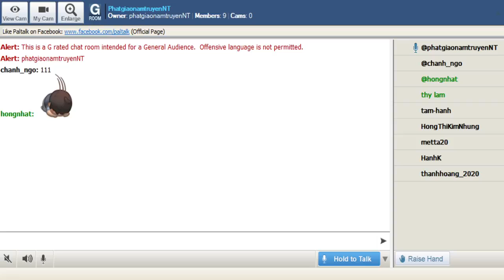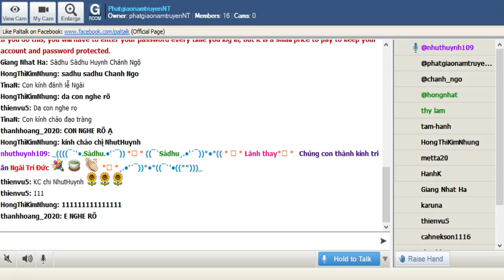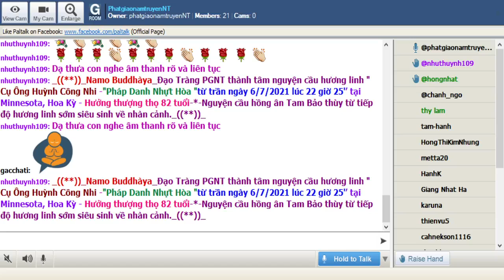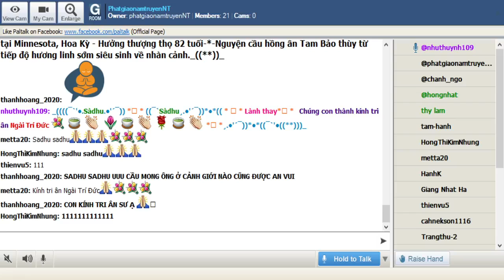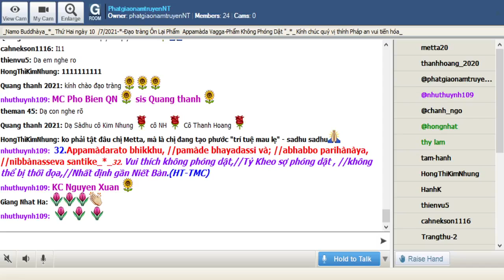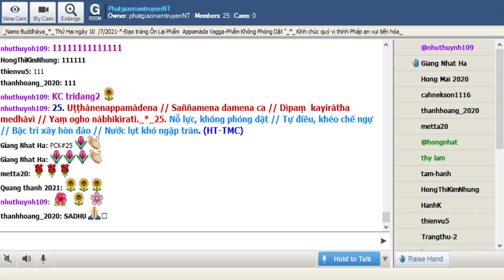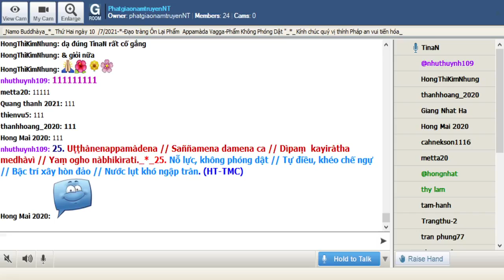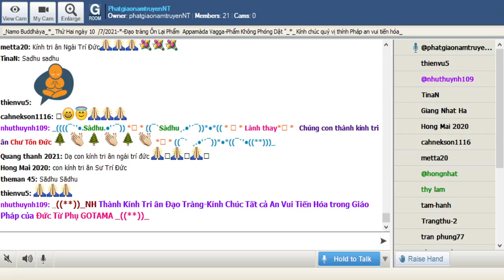10-07-2021_Room PhatgiaonamtruyenNT Thứ Bảy. Ngài Trí Đức hướng dẫn Ôn Bài Pháp Cú Kinh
PhatgiaonamtruyenNT Thứ Bảy July 10-2021.Ngài Trí Đức hướng dẫn Ôn Bài Pháp Cú

Ôn: Phẩm 2 Không Phóng Dật (Appamàda Vagga) : từ câu 21 - 32

21. Appamādo amatapadaṃ / pamādo maccuno padaṃ / Appamattā na mīyanti / ye pamattā yathā matā_*_. Không phóng dật, đường sống / Phóng dật là đường chết / Không phóng dật, không chết / Phóng dật như chết rồi. (HT- TMC)21. Con đường phóng dật: nguy nan / Con đường tỉnh thức: vinh quang đời đời / Buông lung là kẻ chết rồi / Pháp mầu bất tử đợi người cần chuyên. (HT Giới Đức)

_22. Evaṃ visesato ñatvā / appamādamhi paṇḍitā /Appamāde pamodanti / ariyānaṃ gocare ratā_*_Biết rõ sai biệt ấy / Người trí không phóng dật / Hoan hỷ, không phóng dật / An vui hạnh bậc Thánh. (HT-TMC)22. Trí nhân tinh tấn thiền hành//Kiên trì, nỗ lực duyên sanh Niết Bàn //Ma vương khó buộc, khó ràng// Tự do tối thượng thênh thang bến bờ! (HT-Giới Đức )

_23.Te jhàyino sàtatikà // niccaṃ daḷhaparakkamà // phusanti dhìrà nibbànaṃ // yogakkhemaṃ anuttaraṃ_*_23. Người hằng tu thiền định,//Thường kiên trì tinh tấn.//Bậc trí hưởng Niết Bàn,//đạt an tịnh vô thượng. (HT-TMC)

_24. Uṭṭhànavato satìmato// sucikammassa nisammakàrino// saññatassa dhammajìvino// appamattassa yaso’bhivaḍḍhati_*_24.Nỗ lực, giữ chánh niệm // Tịnh hạnh, hành thận trọng // Tự điều, sống theo Pháp // Ai sống không phóng dật // Tiếng lành ngày tăng trưởng. (HT-TMC)

_25. Uṭṭhānenappamādena  / saṃyamena damena ca / Dīpaṃ kayirātha medhāvī / yaṃ ogho nābhikīrati_*_Nỗ lực, không phóng dật / Tự điều, khéo chế ngự / Bậc trí xây hòn đảo / Nước  lụt khó ngập tràn. (HT-TMC)

_26. Pamādamanuyuñjanti// bālā dummedhino janā//appamādañca medhāvī//dhanaṃ  seṭṭhaṃva rakkhati_*_  26. Họ ngu si, thiếu trí //Chuyên sống đời phóng dật // Người trí, không phóng dật //Như giữ tài sản quý. (HT-TMC)

_27.Mà pamàdamanuyuñjetha // Mà kàmaratisanthavaṃ// Appamatto hi jhàyanto// Pappoti vipulaṃsukhaṃ._*_ 27. Chớ sống đời phóng dật,//Chớ mê say dục lạc.//Không phóng dật, thiền định,//Đạt được an lạc lớn.( HT-TMC)

_28. Pamàdaṃ appamàdena// yadà nudati paṅḍito// paññàpàsàdamàruyha// asoko sokiniṃ pajaṃ//pabbataṭṭho-va bhummaṭṭhe //dhìro bàle avekkhati_*_ 28. Người trí dẹp phóng dật,//Với hạnh không phóng dật,//Leo lầu cao trí tuệ,//Không sầu, nhìn khổ sầu,//Bậc trí đứng núi cao,//Nhìn kẻ ngu, đất bằng.(HT-TMC)

_29.Appamatto pamattesu// suttesu bahujàgaro// abalassaṃ va sìghasso// hitvà yàti sumedhaso_*_29. Tinh cần giữa phóng dật// Tĩnh thức giữa quần mê.//Người trí như ngựa phi// Bỏ sau con ngựa hèn.( HT -TMC)

*030. Appamādena maghavā // devānaṃ seṭṭhataṃ gato, // appamādaṃ pasaṃsanti // pamādo garahito sadā_*_030. Đế Thích không phóng dật,//Đạt ngôi vị Thiên chủ.//Không phóng dật, ðược khen ;//Phóng dật, thường bị trách. (HT-TMC) _*_030.-Chỉ nhờ ðức tánh tinh cần //Đế thích cai quản bốn tầng //Thiên vương dễ duôi thiên hạ khinh thường //Tinh cần mãi được tán dương đời đời!(TT. Giới Đức)

*031. Appamādarato bhikkhu // pamāde bhayadassi vā, // saṃyojanaṃ aṇuṃ thūlaṃ // ḍahaṃ aggī’va gacchati_*_031. Vui thích không phóng dật,//Tỷ kheo sợ phóng dật,//Bước tới như lửa hừng,//Thiêu kiết sử lớn nhỏ.(HT-TMC) _*_031.Tỷ kheo vui thích tinh cần //Sợ hãi phóng dật,niệm tâm canh chừng //Bước đi như đám lửa hừng //Thiêu bao phiền não kiết thừng tiêu tan!(TT. Giới Đức)

*032. Appamādarato bhikkhu // pamāde bhayadassi vā, // abhabbo parihānāya // nibbānass’eva santike_*_032. Vui thích không phóng dật,//Tỷ kheo sợ phóng dật,//Không thể bị thối đọa,//Nhất định gần Niết Bàn. (HT-TMC) _*_032. -Tỷ kheo vui thích tinh cần //Sợ hãi phóng dật,chuyên tâm quán thiền //Khỏi rơi, đọa xuống các miền //Vị ấy nhất định kề bên Niết bàn! (TT- Giới Đức)